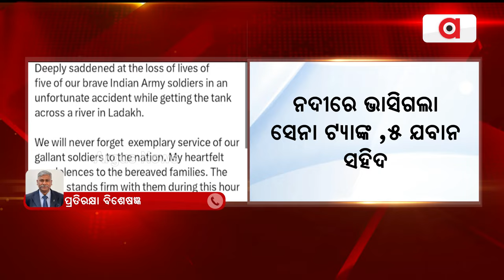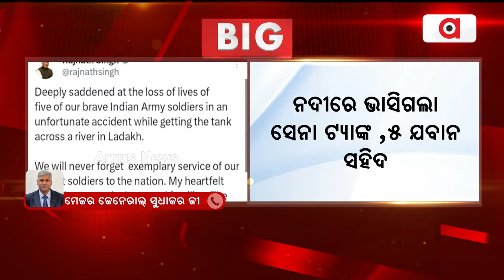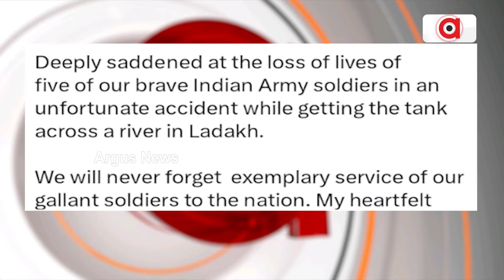ଭାସିଗଲେ ୫ ଯବାନ || Army Tank Floated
ଭାସିଗଲେ ୫ ଯବାନ । ଅଚାନକ ପାଣି ଆସି ଲଦାଖ ଅଂଚଳରେ ଭାସିଗଲା ସେନା ଟ୍ୟାଙ୍କ ।